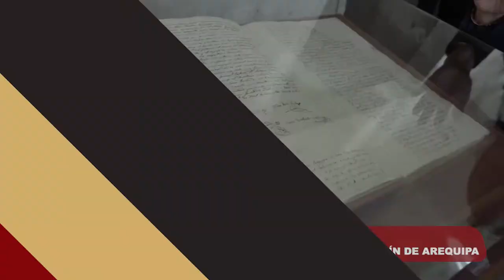193 ANIVERSARIO DE LA UNSA (RESUMEN DE ACTIVIDADES)